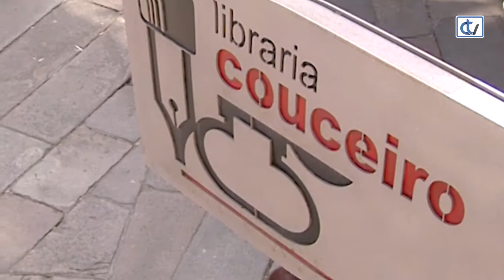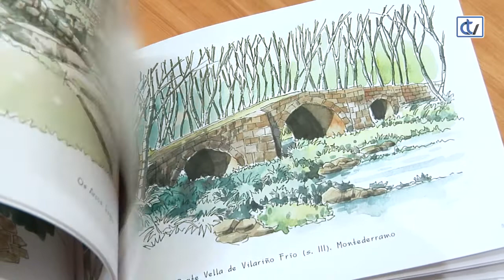Libraría Couceiro: Ribeira Sacra en acuarelas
'Ribeira Sacra en acuarelas', da autoría de Eduardo Baamonde, é unha recomendación da libraría Couceiro para que coñezamos mellor esta zona de Lugo e Ourense a través de dibuxos dos seus edificios románicos, das vilas, da artesanía e da paisaxe.